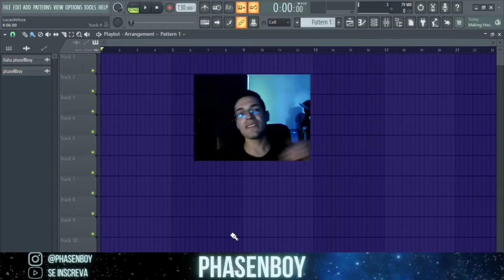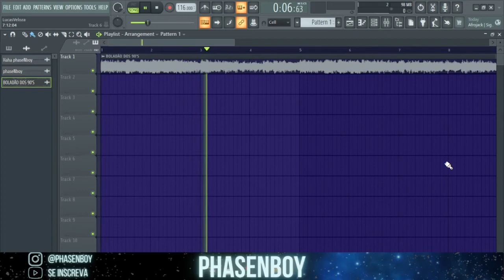Dicas e Truques para um Rnb beat #1 (Dica para Beatmakers e Produtores)